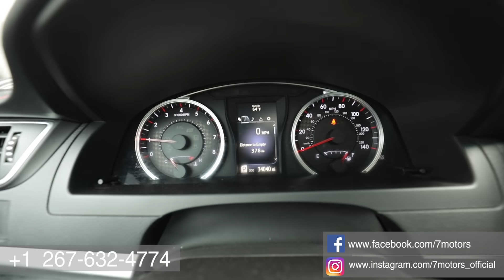Авто из США от 7motors. Дилемма - отправить или распилить. Какие бывают утопленники.Смотреть всем!!!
Хотите заказать авто 🚗🚕🚙 ?